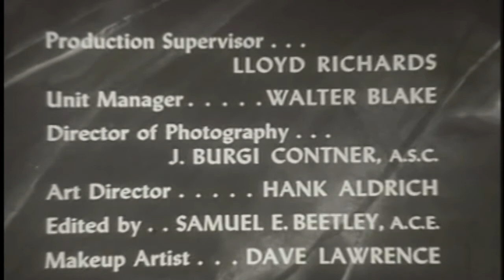Four Star Playhouse 50s TV Drama Charles boyer Second Dawn